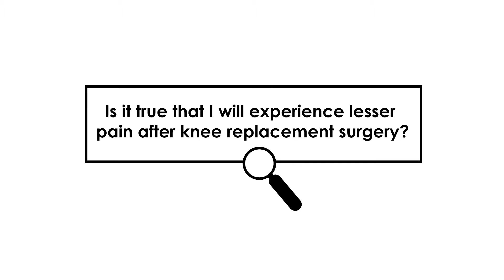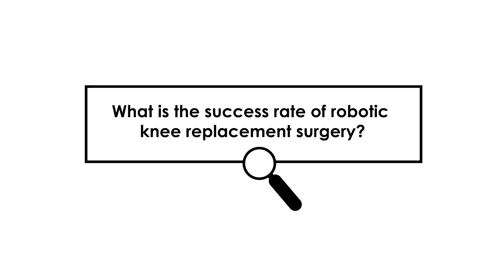Dr. Chandrashekar P. - Robotic Knee Surgeon [Part 2/2]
Dr. Chandrashekhar P, Director & Head of Orthopedics, Sakra World Hospital, Bengaluru, a specialist in Robotic Knee Replacement surgery, explains about patients experiencing lesser pain after Robotic Knee Replacement and the sucess rate of robotic knee replacement surgery.